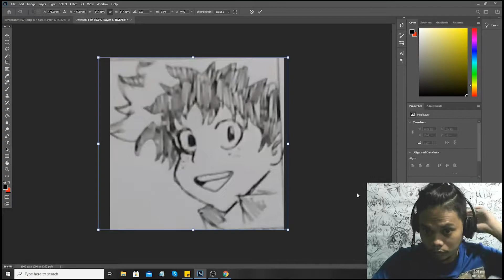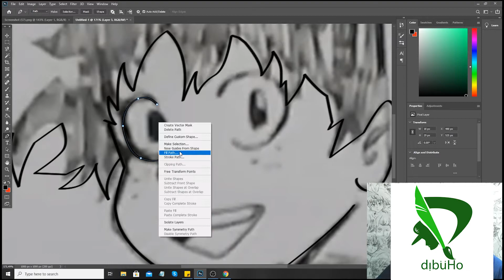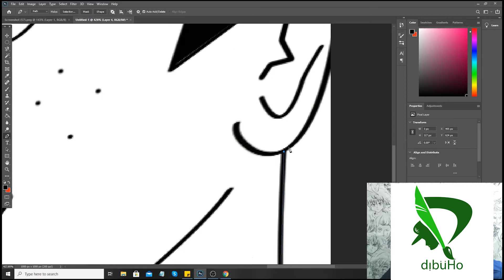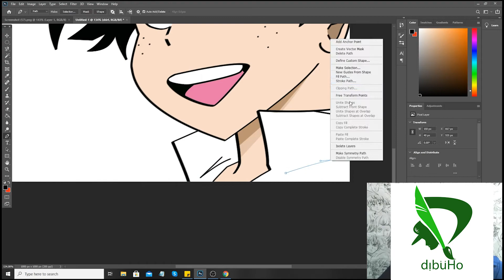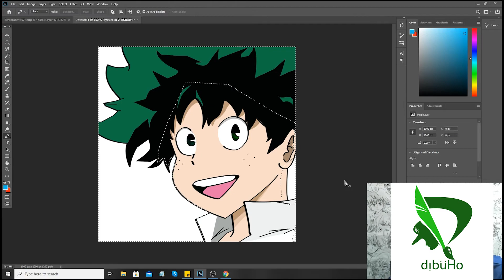Deku in Photoshop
Coloring Izuku Midoriya
My first attempt of using Photoshop in my drawing.